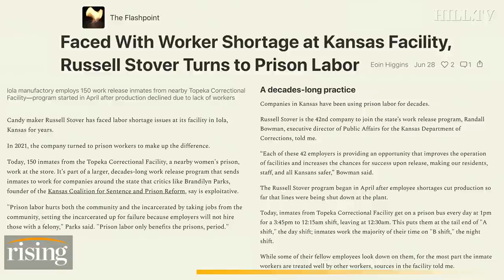Company Turns To Hiring PRISON WORKERS Instead of Raising Wages, Uncovering SYSTEM FAILURE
Ryan Grim and Emily Jashinsky react to reporting that a Russell Stover Factory in Kansas employs 150 work release inmates from a nearby Topeka Correctional Facility.